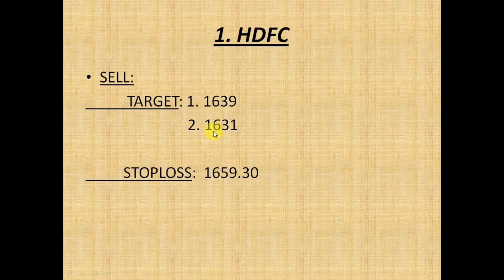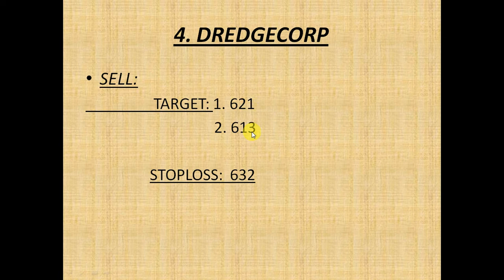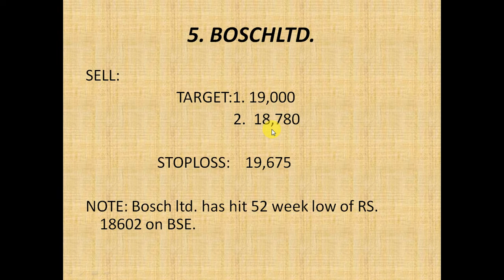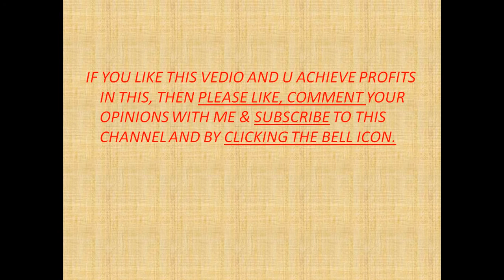07Dec Live nifty/ bank nifty technical analysis for 07Dec 2017 //Nifty, 5 stocks for 7Dec 17 .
live nifty/ bank nifty technical analysis for 07dec. 17. check stocks analysis of:HDFC, Union Bank, Bharti Airtel, Dredgecorp, Boschltd. by using indicators of: pivot points, moving averages, stocastic momentum index. maintain your strict stop loss and enjoyably achieve your targets.

if you want "Top 5 Fundamental Multibagger stocks for 2018-19" then visit to this link given below: